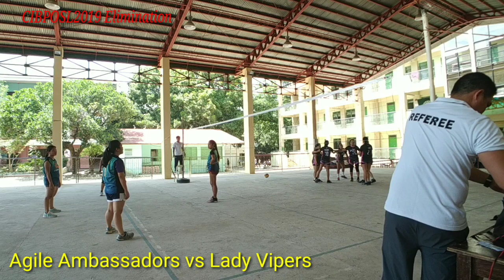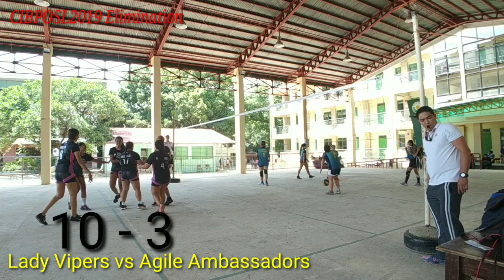Cebu Inter BPO Sports League 2019 Conduent Agile Ambassadors vs Teleperformance Lady Vipers